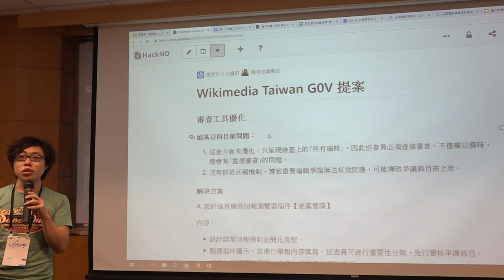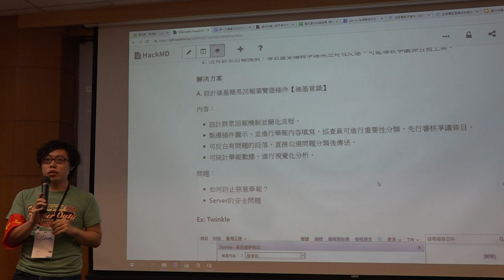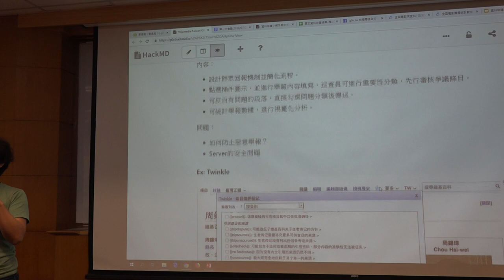g0v tw hackath35n — 成果報告 — 反制中共網軍入侵中文維基百科 ／ Ulysses — 最旁邊黑客松